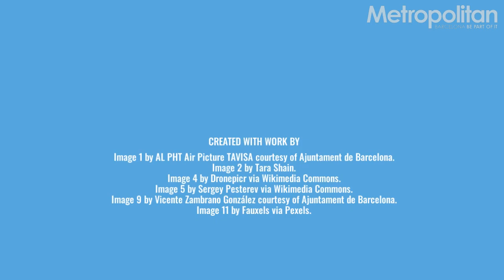What's On in Barcelona, February 3-9, 2022 | Barcelona Metropolitan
Discover what's happening in Barcelona this week:

— Regions of Catalunya: Garraf
Just down the coast from Barcelona, there’s more to Garraf than pretty, artistic Sitges.

— Up Next Week: Metropolitan Culture Corner with Miki Ortilles
Coming next week on the Metropolitan Culture Corner, we sit down with Miki Ortilles, a professional drummer as well as the co-founder of the music production and promotion company Aupamusic.

— Barcelona From Above: Turó de la Rovira
Far from the city center, Turó de la Rovira has provided both shelter and security to Barcelona residents.

— Renewable Energy Is Fueling a Forgotten Conflict in Africa’s Last Colony
Western Sahara is Africa’s last colony. In 1975, its colonizer Spain sold it to Morocco and Mauritania in exchange for continued access to Western Sahara’s rich fisheries and a share of the profits from a lucrative phosphates mine.

— Becoming a New Parent Is Challenging, Fathers Need Support Too
Becoming a new father can be a difficult and overwhelming time. And more and more, we’re hearing about the mental health impact this can have on men, with some research suggesting as many as one in ten men suffer from postnatal depression.

— Brexit: Why You Need a Spanish Will (Klev&Vera International Law Firm)
With the uncertainty surrounding the changes that come with Brexit, it is important to understand the rules that apply to you and how best to draft a will to ensure that your wishes are respected.

— Ending the Conference “Manel” (Geneva Business School)
Have you ever been to a conference and noticed that you’re watching an all-male panel? Or looked around the room at an event amazed to see such diversity, only to disappointingly turn to the front and see that the diversity isn’t replicated on stage?

Catch up on all the events happening in Barcelona in our latest newsletter: